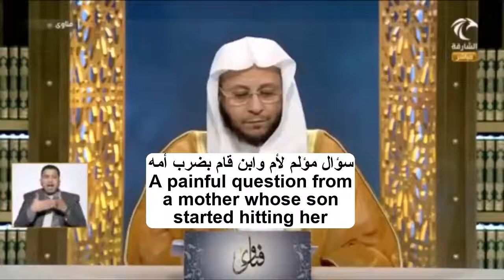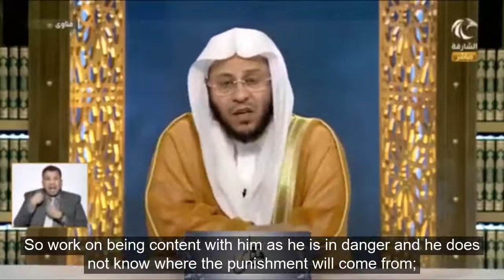Painful question from a mother whose son started beating her -Sheikh Dr Aziz bin Farhan Al Anizi